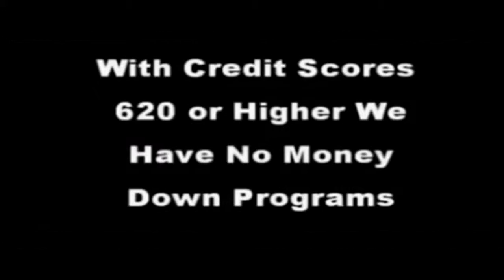atlanta ga real estate luxury home bob hale realty turnberr